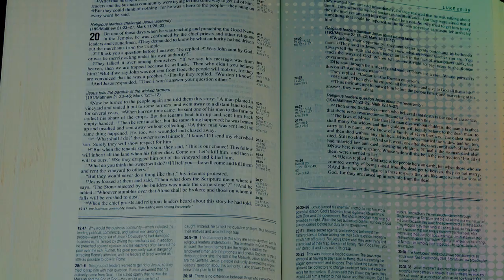La disponibilidad de María a la voluntad de Dios - Evangelio en un minuto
En Lucas 1, 26-38 la Palabra de Dios nos invita a contemplar a María que recibe el Anuncio del Ángel y tres cosas se dan en el espíritu mariano que son toda una provocación para asumir este tiempo que corre con ese alma mariana tan necesaria para celebrar en fe la Navidad:

-La alegría de María
-La capacidad de diálogo que María tiene con lo que acontece.
-La disponibilidad para un sí abierto a lo que Dios quiera.

Sin duda la alegría es lo que nos permite afrontar lo que viene como venga.

La disponibilidad es lo que nos permite dialogar con lo que acontece sin sorprendernos de las cosas según las hubiéramos proyectado, creído, deseado .

Esa capacidad del sí nos hace decir “acá me paro frente a esto con alegría sabiendo que puedo llevarlo adelante cargando con lo que te toca hoy en espíritu de esperanza.

En ese espíritu, te invito a crecer en la alegría que Dios pone en tu corazón, a seguir yendo por el camino de la buena disposición interior para que sea lo que Dios quiere, como y cuando Él quiera. Y al mismo tiempo, sabiendo dialogar saludablemente con lo que acontece, sin negar la realidad, recibiéndola como viene, tratando de transformarla con el espíritu que Dios pone en nuestro corazón.